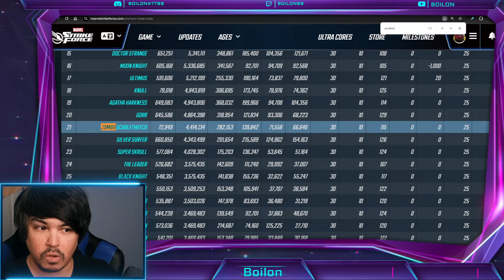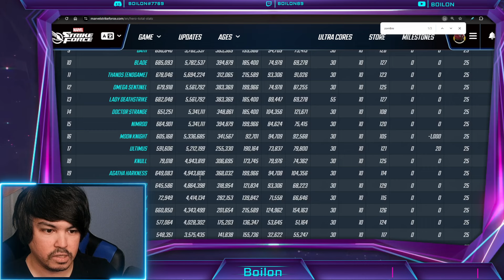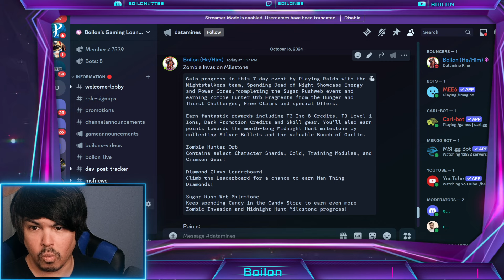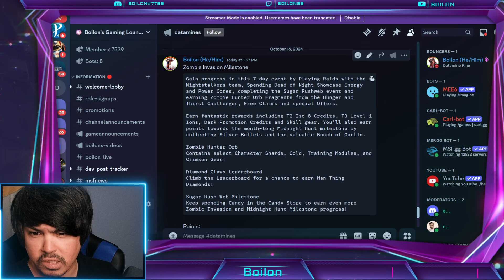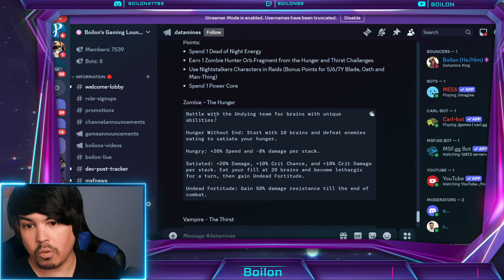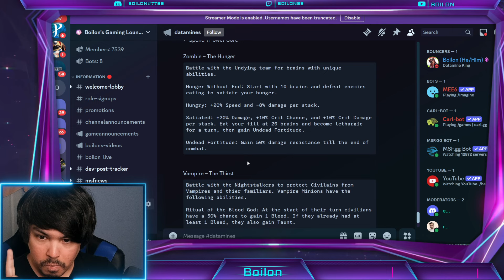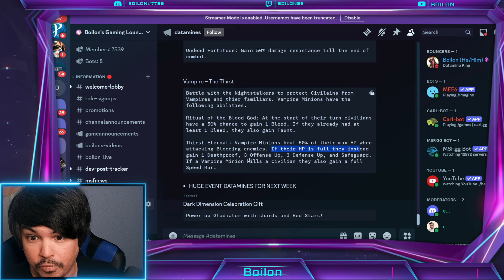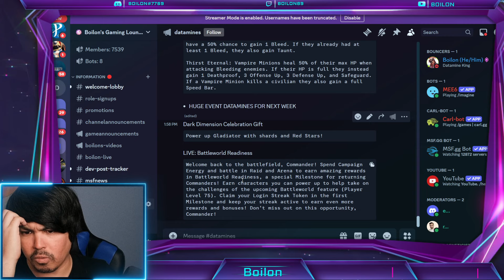INSANE Strange & Moondragon STATS + NEW EVENT DATAMINES! MARVEL Strike Force